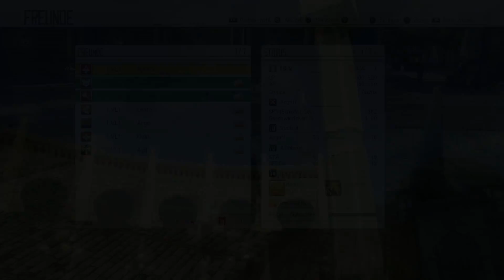Let´s Play #02 Sword Art Online: Hollow Realization: Ortserkundung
Erhalte zusätzlich zu dem Spiel den Season Pass und seine Boni
(3 Spezialkostüme, inklusive einem Hochzeitskleid)!

2026, Sword Art: Origin, ein neues VRMMORPG ist erschienen. Kirito erhält von einem mysteriösen NPC eine Nachricht. Obwohl vertraut, ist dies ein anderes Spiel als das, aus dem er vor Jahren entkommen ist ...

- INNOVATIVE HANDLUNG entwickelt unter der Leitung von Reki Kawahara, Schöpfer von Sword Art Online.
- GEWALTIGE UMFANGREICHE WELT mit stärkerem Fokus auf Abenteuer.
- MULTIPLAYER-MODUS für Spielspaß mit 3 Spielern.
- URSPRÜNGLICHES MMORPG-SPIELGEFÜHL dank einer MMORPG-ähnlichen Benutzeroberfläche, Teams mit 16 Charakteren und brenzligen Bosskämpfen.

SYSTEMANFORDERUNGEN

MINIMUM:
Betriebssystem: Windows 7/8/10 (64-bit OS required)
Prozessor: Intel Core i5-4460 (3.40 GHz) or better; Quad-core or better
Arbeitsspeicher: 8 GB RAM
Grafik: NVIDIA GeForce GTX 650 (2GB) or better (DirectX 11 card Required)
DirectX: Version 11
Netzwerk: Breitband-Internetverbindung
Speicherplatz: 40 GB verfügbarer Speicherplatz
Soundkarte: DirectX 11 compatible sound card

EMPFOHLEN:
Prozessor: Intel Core i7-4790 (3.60GHz) or better; Quad-core or better
Arbeitsspeicher: 16 GB RAM
Grafik: NVIDIA GeForce GTX 760 (DirectX 11 graphic card required)
DirectX: Version 11
Netzwerk: Breitband-Internetverbindung